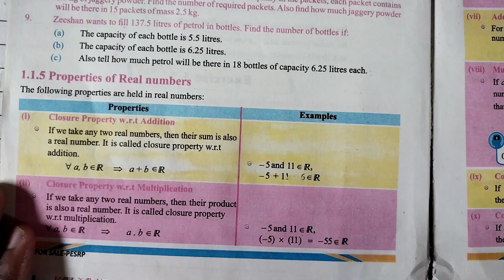8th Class Math Unit 1 Exercise 1.1 Q 9 || Class 8 Maths Chapter 1 Exercise 1.1 || Grade 8 Math 1.1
I pray to Allah that you will be well.In this lecture I have done 8th Class Maths Exercise 1.1 Question 9.
➡ 👉 If You Want  To Take Lectures Of CHAPTER      ( 1 ,2,3,4,5 ) Click On Following PLAYLIST links👇

اگر آپ چیپٹر (1,2,3,4,5) کے لیکچرز لینا چاہتے ہیں۔تو نیچے دیٸے گٸےلنک پر کلک کریں👇👇👇👇 👇👇👇👇👇👇

👉8th Class Math New Book 2023 || Class 8 Maths New Book 2023 || SNC:

                                                                                              👈       ہر لیکچر کی Description میں Timeline دی ہوٸی ہےجس کی مدد سے آپ اپنے مطلوبہ سوال تک پہنچ سکتے ہیں اس سے آپ کا ٹاٸم بچے گا۔

8th Class Math Unit 1 Exercise 1.1 Question 9,
Class 8 Math Domain 1 Exercise 1.1 Question 9,
8th Class Maths  Chapter 1,
8th Class Maths Chapter 1 Exercise 1.1,
8th Class Math Unit 1 Exercise 1.1,
8th Class Maths Exercise 1.1,
class 8 maths first chapter,
8th Class Math 1.1 Exercise,
grade 8 maths exercise 1.1,
8th grade math exercise 1.1,
8th Class Maths 1.1,
8th Class Maths Domain 1 Ex 1.1,
8th Class Maths Chapter 1,
1.1 Maths Class 8,
exercise 1.1,
class 8th math exercise 1.1,
8 class math exercise 1.1,
class 8 maths exercise 1.1,
class 8 math new book exercise 1.1,
8 class math new book exercise 1.1,
class 8th math new book ex 1.1,
8 class n exercise 1.1,
class 8 math exercise 1.1 solution,
class 8 math new book ex 1.1,
SirNaveedRashid,

auua math,

8thclassmaths,

8thclassmathnewbook,